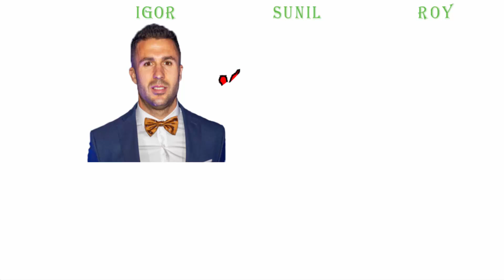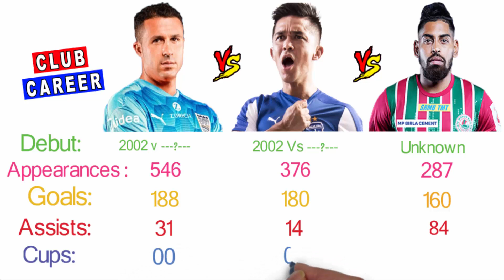Sunil Chhetri Vs Roy Krishna Vs Igor Angulo Comparison - Filmy2oons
Sunil Chhetri Vs Roy Krishna Vs Igor Angulo Comparison. Mumbai City ATK Mohun Bagan Bengaluru Kerala Blasters ISL Messi psg Highlight goals Match live Net Worth Biography.